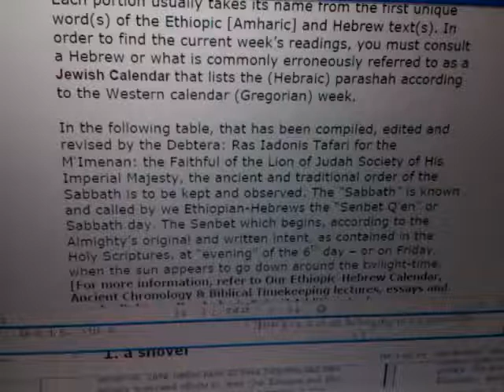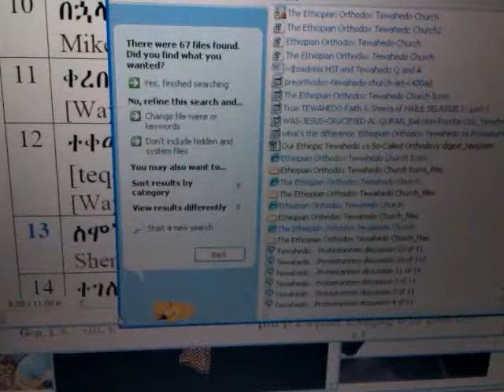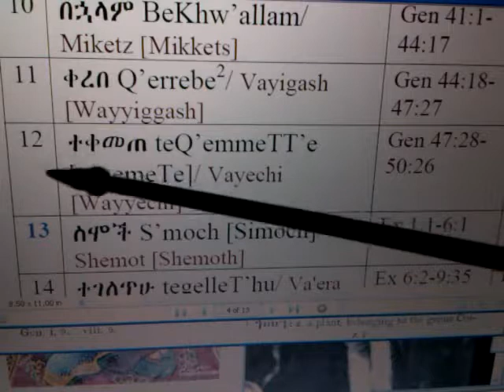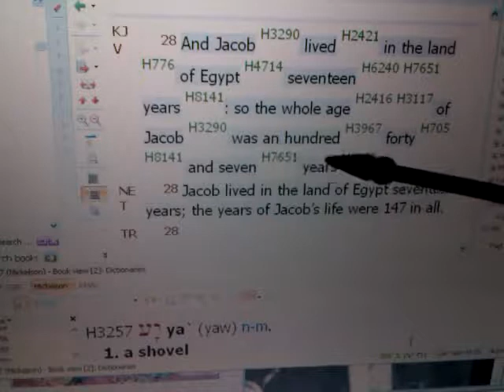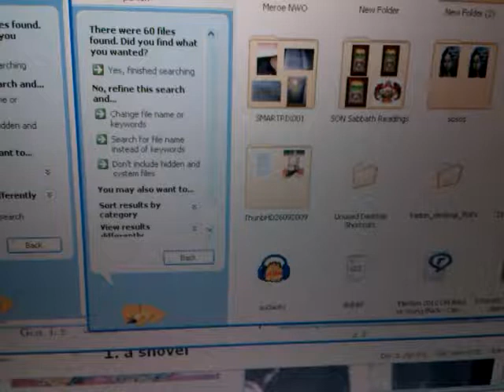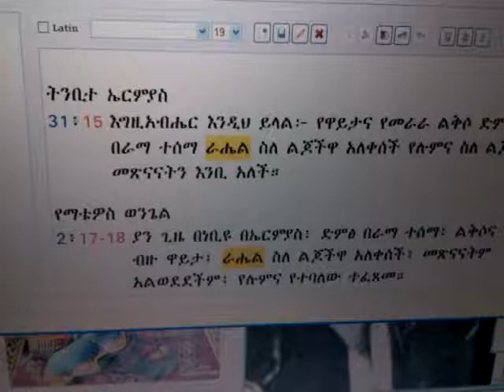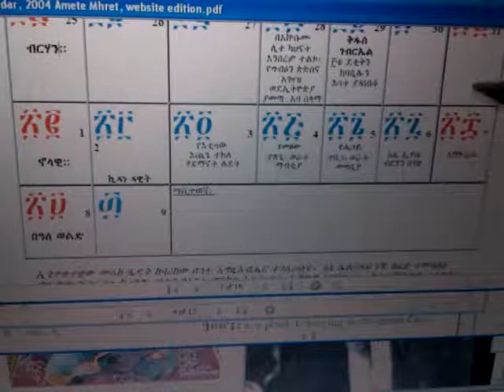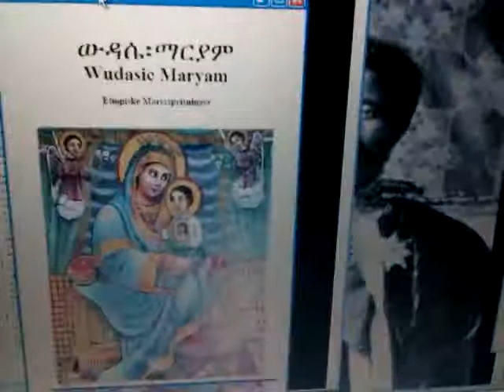ETHIOPIC GENA-Lidet (Christmas) & JEWISH Sabbath Conjunction - RSS#12 Vayechi Pt1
RASTAFARI 2012 ETHIOPIC GENA-Lidet (Christmas) & JEWISH Sabbath Conjunction - RSS#12 Vayechi Pt1